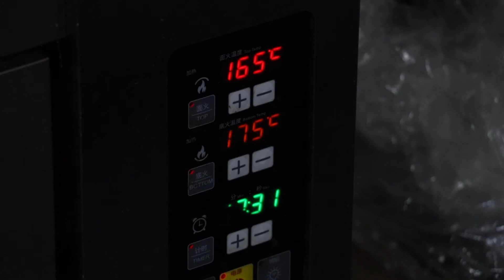Cakes Challenge - I made 6 cakes at the same time.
I made 6 cakes at the same time.